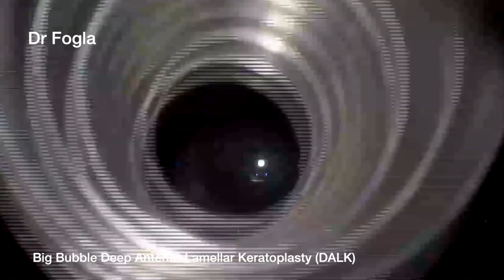Big Bubble Deep Anterior Lamellar Keratoplasty (DALK)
This relatively unedited surgical video demonstrates my technique of performing Big Bubble DALK in a consistent manner.
Surgical instruments - Hessberg Baron vacuum trephine (Katena), rest of the instruments designed by me - Fogla lamellar dissector, stromal fixation forceps, pointed dissector, 27G air injection cannula, right and left corneal scissors are all from Storz instruments Bausch & Lomb.